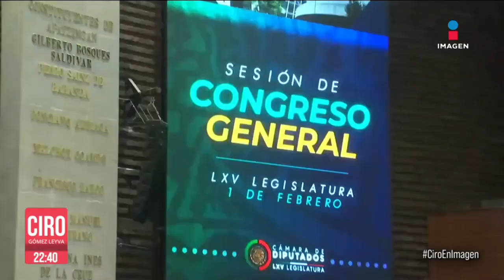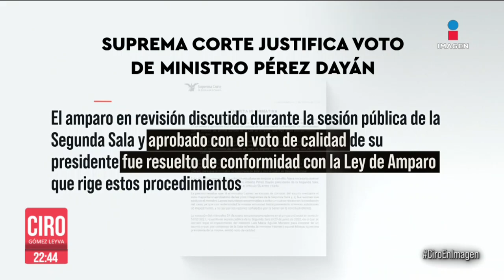Así fue el primer día del nuevo periodo de sesiones en el Congreso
En el gran salón del Palacio de San Lázaro, se inauguró el último tramo de la historia parlamentaria del sexenio del presidente López Obrador. La ceremonia duró solo 8 minutos y la mitad de integrantes no estuvieron presentes: